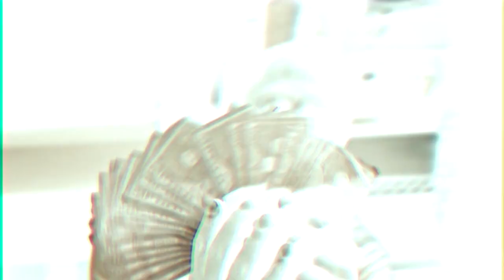Joe Frazier - Big Thrack | SHOT BY Cuzzo Shot This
Joe Frazier - Big Thrack | SHOT BY Cuzzo Shot This @Dahoodnerds - Official Music Video)

Music
YouTube's music destination featuring top tracks and popular...
Videos
Movies
YouTube's movies destination featuring the latest new...
News
YouTube's news destination featuring comprehensive...
TV Shows
Trending
Sports
History
Live
YouTube Premium Loading... Get YouTube without the ads.